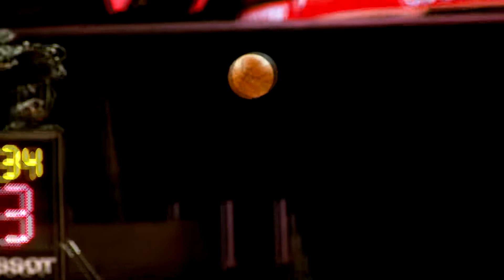Nikola Jokić |MIX| - Lose Yourself -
Some of the best Nikola Jokić highlights.
Song: Eminem - Lose Yourself -